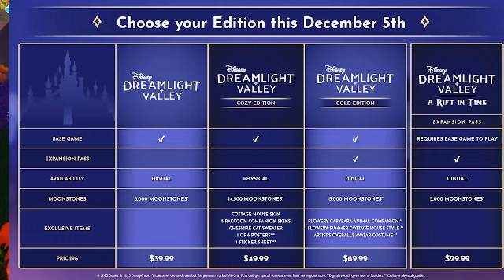disney dreamlight valley I have mixed feelings about the game and how I feel about it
Yes I do love the game at same time not sure how they are going take the game and were is going as well